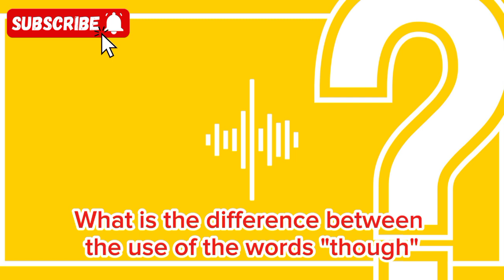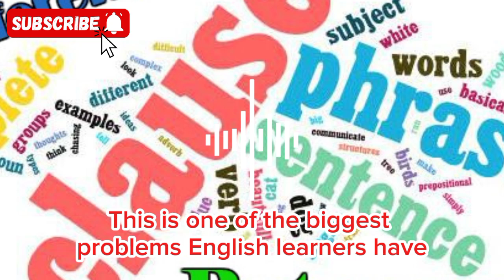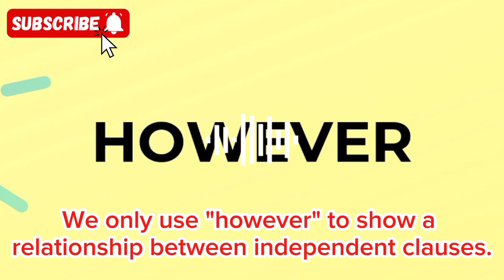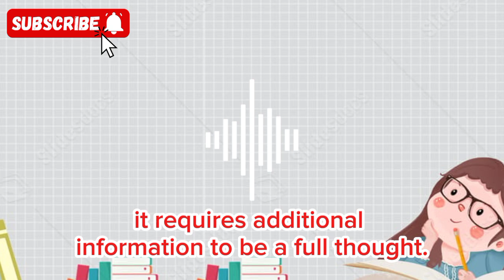How to Use the Words "Though" and "However" (Part 2) | English Vocabulary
In this video lesson, you will learn how to use the words though and however (Part 2). Vocabulary represents one of most important skills necessary for teaching and learning a foreign language. It is the basis for the development of all the other skills: reading comprehension, listening comprehension, speaking, writing, spelling and pronunciation. Vocabulary is the main tool for the students in their attempt to use English effectively. When confronted with a native English speaker, when watching a movie without subtitle or when listening to a favorite English song, when reading a text or when writing a letter to a friend, students will always need to operate with words. @learnenglishwithnanncy